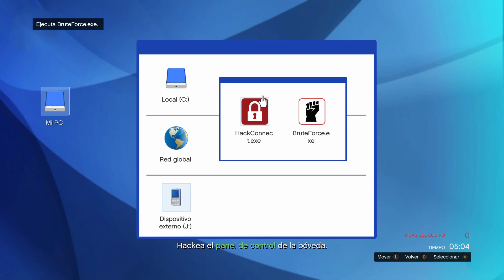GTA V ONLINE - RUMBO AL MILLÓN - EL GRAN GOLPE AL PACIFIC STANDARD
Gamertag: --- Ferkiot